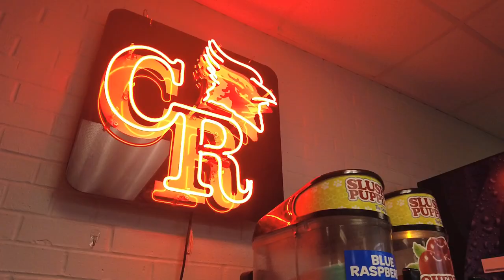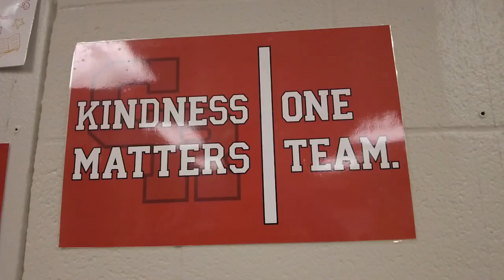Coon Rapids High School - School Profile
Learn more about Coon Rapids High School one of five traditional high schools in the Anoka-Hennepin School District.